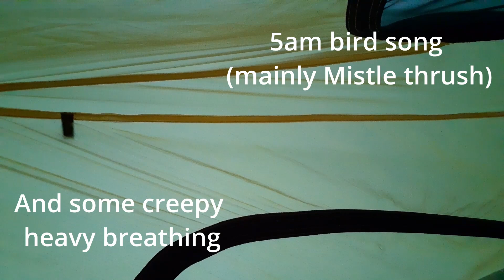Hiking the Snowdonia Way | Part 3 | Day 3